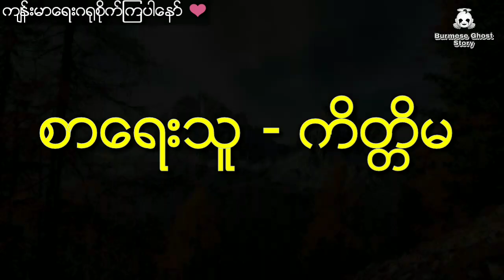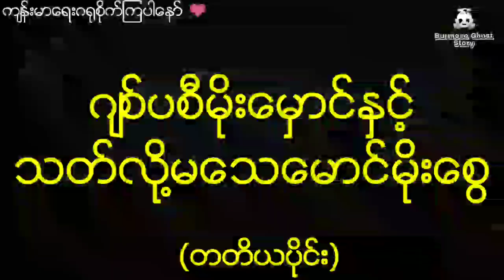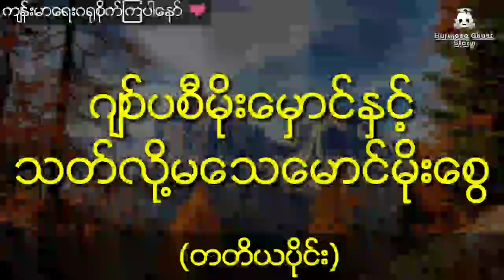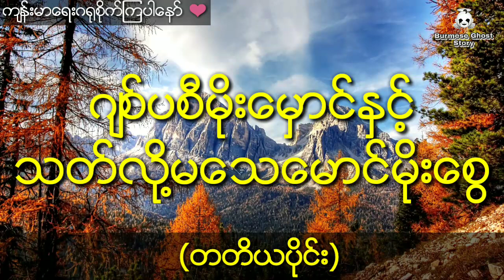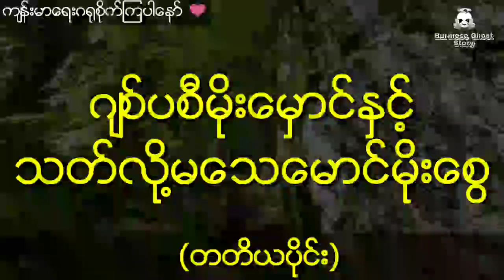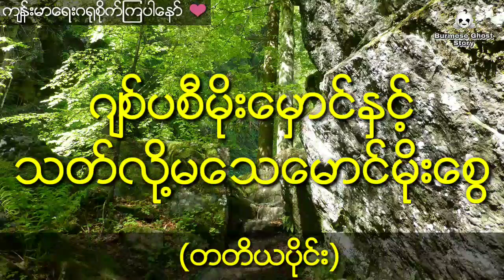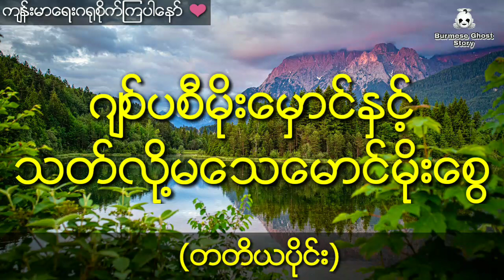အဂ္ဂိရတ်ပညာရှင်ဂျစ်ပစီမိုးမှောင်နှင့် သတ်လို့မသေတဲ့မောင်မိုးစွေ (တတိယပိုင်း)